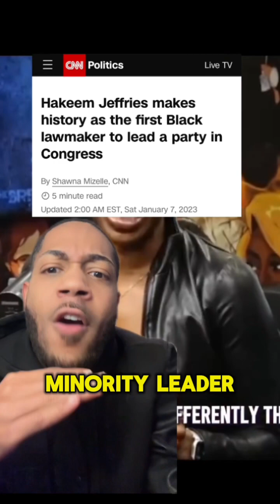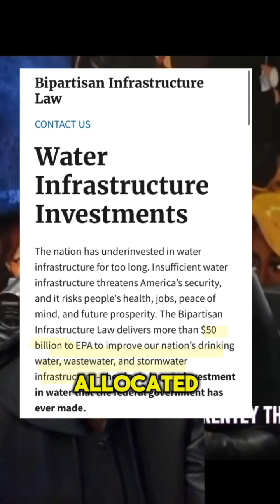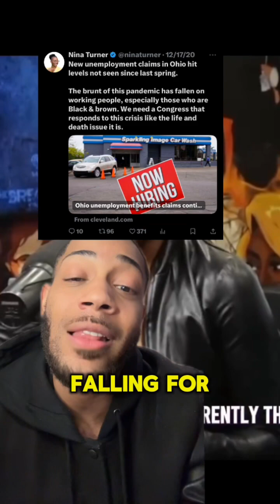Nina Turner, The Democratic Party emasculating black men?